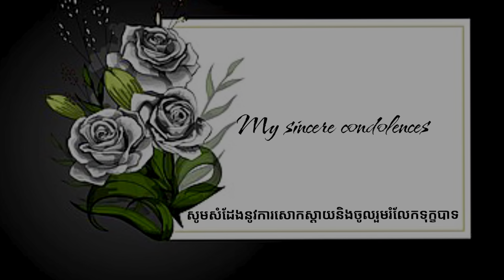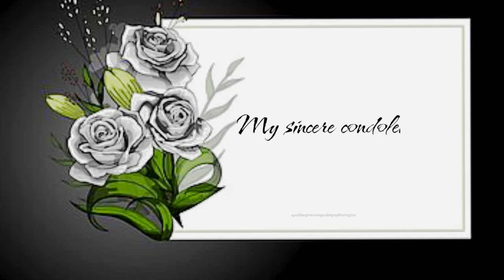#293 គួអោយសោកស្ដាយណាស់នៃមរណភាពម្ដាយមីងរបស់ពូតាក់ uskkshare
គួអោយសោកស្ដាយណាស់នៃមរណភាពម្ដាយមីងរបស់ពូតាក់